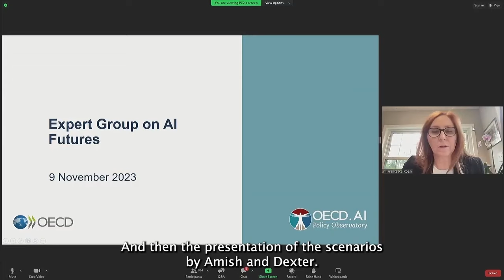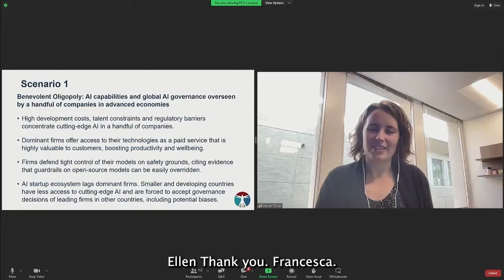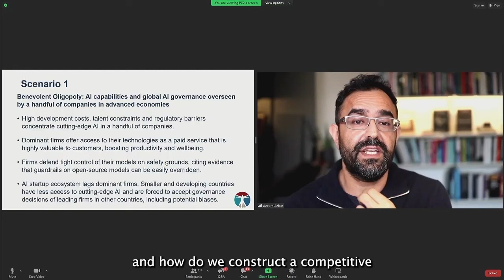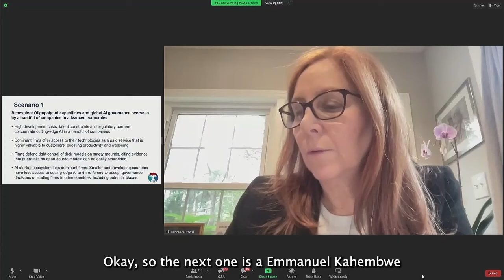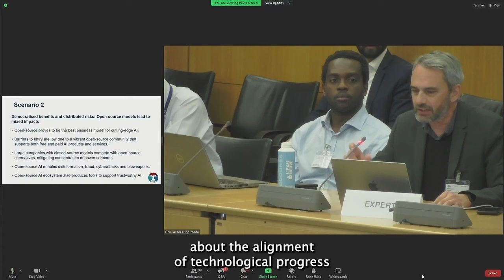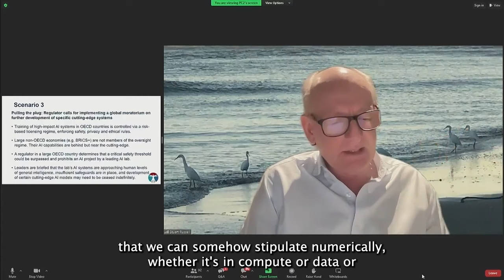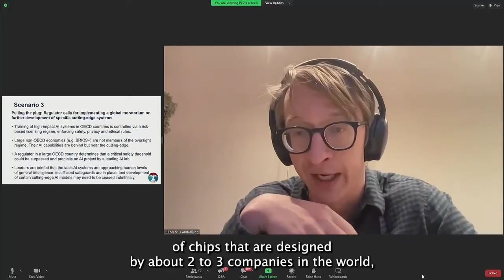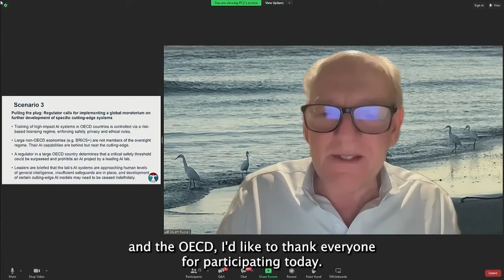OECD.AI Expert Group on AI Futures: Future AI scenarios exercise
Officials from the OECD.AI Policy Observatory and the Strategic Foresight Unit present updates on joint work conducted on exploring potential AI Futures. The OECD Expert Group on AI Futures engages in an interactive scenario explorations exercise looking into potential future benefits and risks of AI, and how policymakers can begin to address and shape them in the present.

The fast pace at which AI technology evolves makes the future of artificial intelligence and its capabilities hard to predict.

This exercise aims to prepare policymakers' thinking for potential risks and beneficial scenarios.

Speakers include Stuart Russell, Michael Schönstein and Francesca Rossi, the OECD AI Expert Group on AI Futures's Co-chairs.